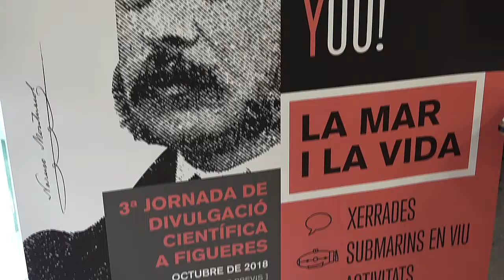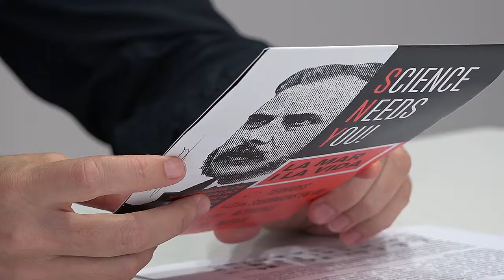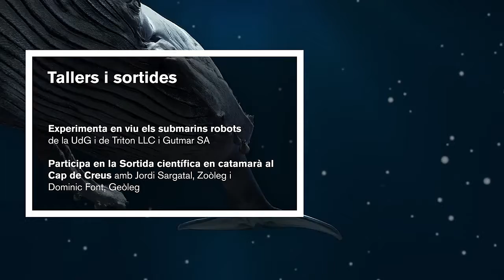La mar i la vida a Science Needs You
La tercera edició de les jornades de divulgació científica ‘Science Needs You!’ està dedicada al mar i a les ciències del mar.